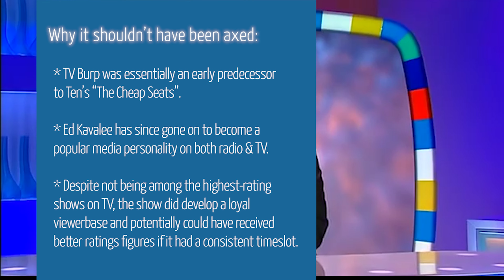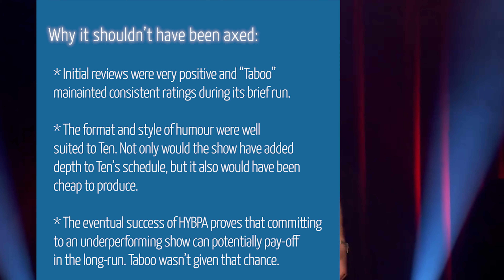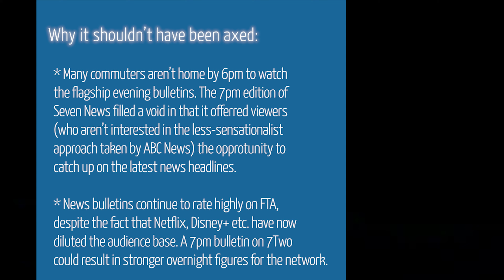Top-10 : Australian-TV shows which were cancelled prematurely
The television industry is a "make or break" industry. Launching new programs is all well and good, however there's no guarantee that they will ever resonate with viewers. This can especially be true when several new programs debut on the one network at around the same time. In the worse case scenario, the network is left with several under-performing shows which fail to perform well in the ratings and culminate in long-term implications for the network (see Ten's 2012 performance).

That being said though, where do you draw the line between realising that a show is never going to turn its fortunes around, or persisting with it and hoping that it will receive better ratings in the months/years ahead? "Have You Been Paying Attention" didn't set the world on fire when it premiered back in 2013. It received just over 300,000 viewers on its first episode. Yet, fast forward almost nine years, and the show has received two Logie awards and has achieved ratings just under a million people. Pretty impressive for a network which has finished as the 2nd-lowest rating FTA network in recent years!

For this Top-10 video, I will be looking at Australian, free-to-air shows which were cancelled after just one season, but *IMO, didn't deserve to be. I will also explain the reasons as for why I believe the networks should have persevered with them for longer.